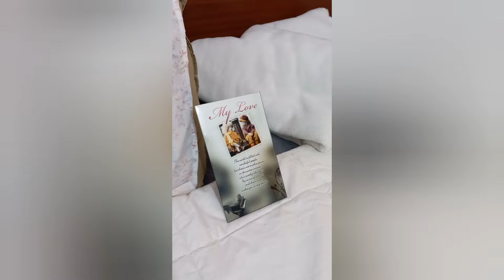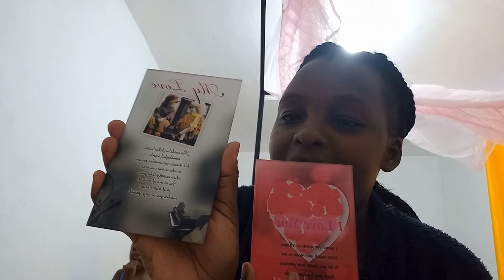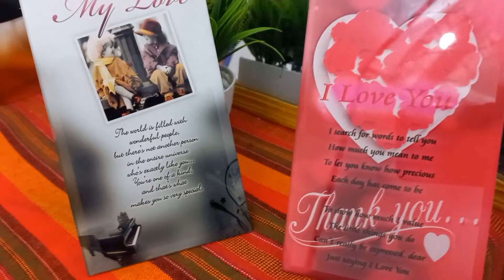VLog:Unwrapping valentine gifts//visiting a friend random vlog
Hello lovelies welcome to my small world my name is Ruth am a Kenyan youtuber based in Nairobi this is where we lifestyle clean home making and organizing videos be sure to subscribe share me out and subscribe if you haven't already.

In today's video am going to unwrap my gift as we also visit a friend hope you enjoy

Live love and learn.
Real.